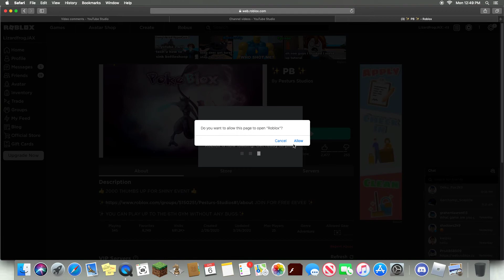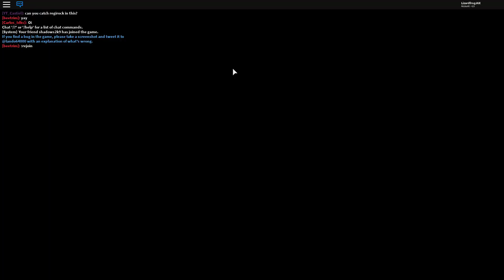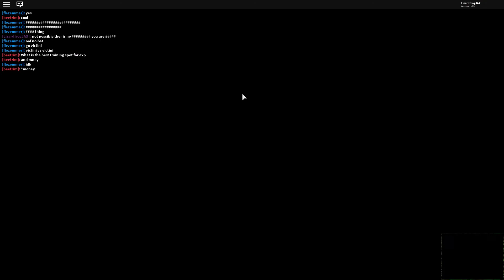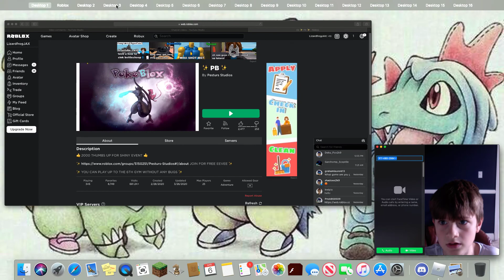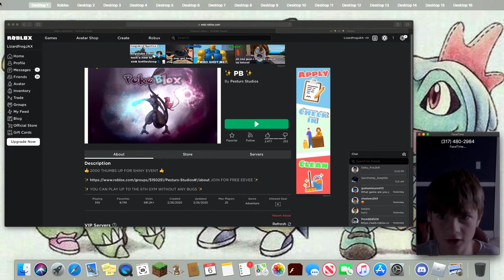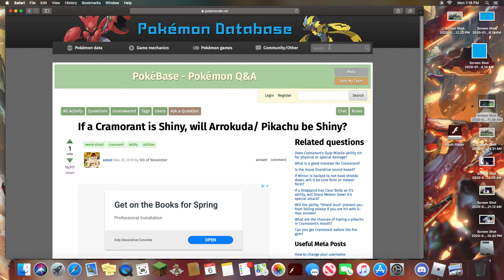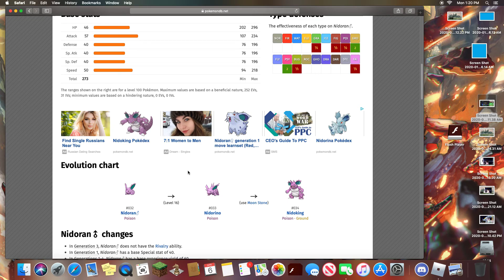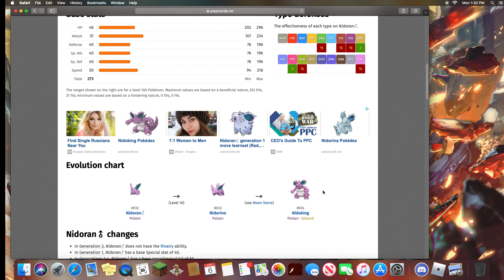PokeBlox part1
in this video we do a lot!